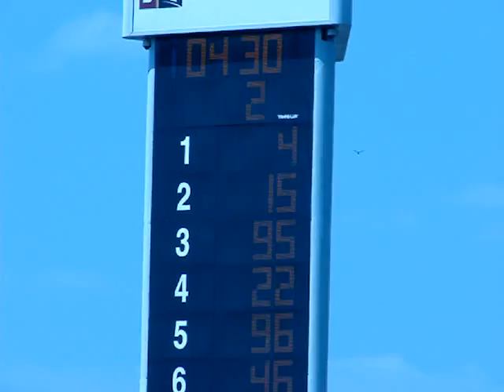2007 Barber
2007 Honda Superbike Classic